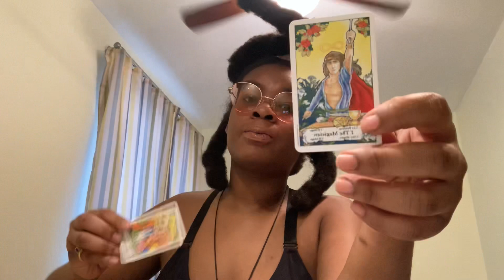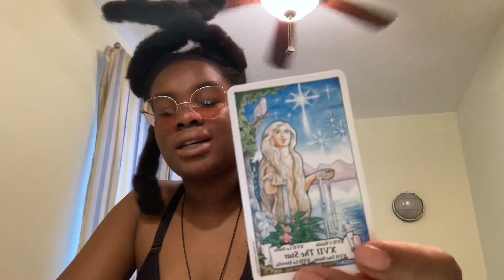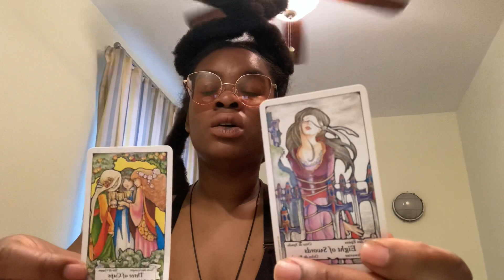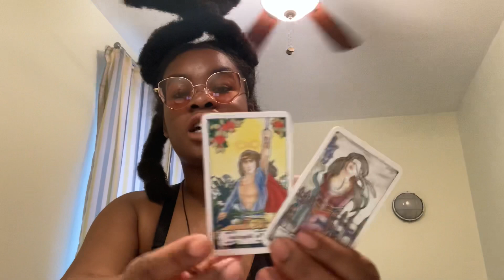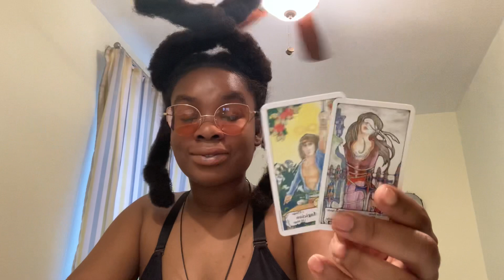DIVINE MASCULINE ❤️“You so different I want this” DIVINE FEMININE CHANNELED MESSAGES TAROT 18+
8️⃣8️⃣8️⃣

$chynaqueennnn